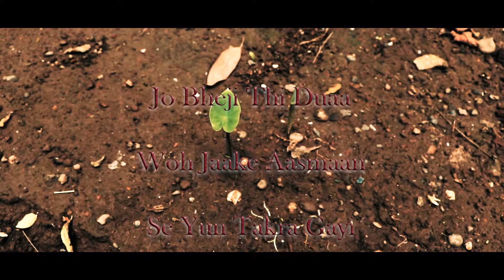WhatsApp Status ||Jo bheji thi duvaa (Female)|| Duaa